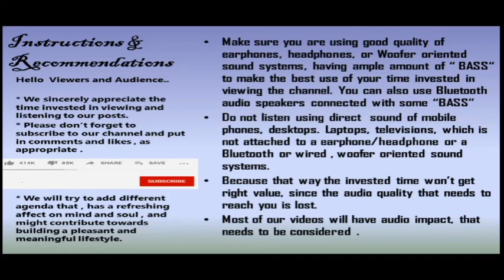ghe na ge ghe baya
Folllowed by Peskar - Baya oriented Bol